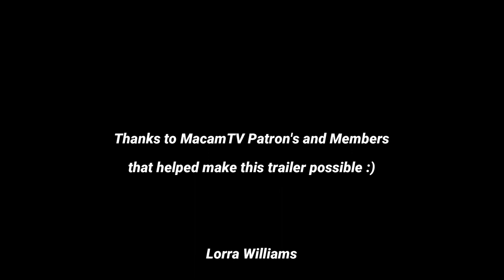TERMINATOR 7 MAN V MACHINE 2022 Trailer #3 Arnold Schwarzenegger, 1080 x 1920